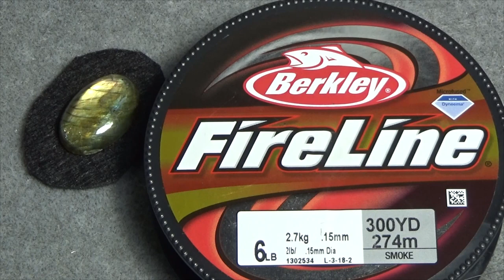Tutorial: Beaded Embroidery Techniques Bezels. Мастер класс, оплетение кабошона. Beaded Element.